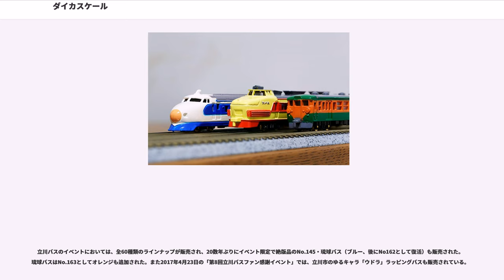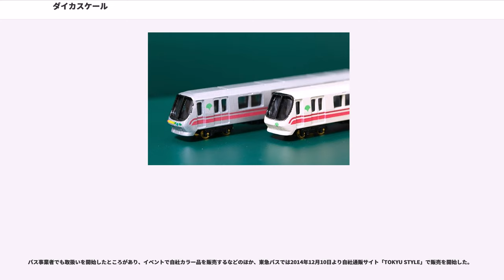ダイカスケール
ダイカスケールとは、株式会社錦（にしき）が製造・販売するダイカスト製玩具のブランド名である。

1970年代から存在し、製造元の表記は初期から株式会社ウッド、株式会社ニシキ、株式会社錦と変遷している。

鉄道車両のモデルも存在するが、バスのラインナップが充実している点で特筆される。実在するバス事業者名と塗装を再現した路線バスのミニカーシリーズとしては、日本国内では最初期のものである。

2015年7月に指定販売代理店として株式会社ダイカスケールが設立され、それ以降は製造：株式会社錦、販売：株式会社ダイカスケールとなっている。

かつては多くの百貨店、玩具店、駅売店などで販売されていたが、近年では販売店舗は減少しているようである。

百貨店や玩具店では、トミカと同様の専用のディスプレイケースを用いて陳列販売されており、駅売店では吊り下げ式の什器で販売されていた。

首都圏では鉄道博物館、地下鉄博物館、横浜市電保存館、東武博物館、東武動物公園など、鉄道関連の博物館や施設でも取り扱いがある。

公式通販サイトとして、ダイカスケール ネットショップが存在する。また2016年4月15日、横浜市中区の横浜中華街・山下町公園内に公式ショップ「ダイカスケールSHOP横浜」がオープンした。

またバスシリーズについては後述のように、バス事業者によってイベントや通販などで販売される場合もある。
2016年現在も全製品が日本国内で生産されており、金属製のため重厚感がある。「電車シリーズ」ではあるものの、気動車（キハ181）や電気機関車（EF58）も存在する。

表記上の縮尺は1/180（都営12号線のみ1/100）とされるが、多くの製品はシャーシを共用する関係で正確ではなく、基本的に長さが13cm程度で高さと幅は各3cm程度とNゲージ車両より幾分小さい。車輪のゲージが9mmであるためNゲージ用の線路に載せることもできるが、固定式の台車で首は振らず曲線に置くことは不可能である。

また、それ以上に注意すべき点として非絶縁車輪が挙げられ、通電した線路に乗せた場合は電源系統をショートさせ大変危険である。

ラインナップの大半は私鉄電車も含めて、103系や111系等を塗り替えたものであるが、近年ではWIN350や都営大江戸線など新規金型を用いた製品も登場しており、特注品ではゆりかもめの車両も存在する。

ちなみに、2010年以降に製造された個体は梱包の台紙部分に"MADE IN JAPAN"の標記が追加され、安全に関するSTマークや対象年齢6歳以上（当初は2歳以上）の表示も追加された。

「精密」と謳われている通り比較的凝ったディティールを用いているが、前述したST基準に適合すべくアンテナやパンタグラフを主とする屋根周り、車輪のフランジや床下機器といった鋭い箇所は極力甘くされている。

103系の屋根は当初は非冷房車でクーラーの表現は無かったが、後に集中クーラーのモールドが追加されているほか、近年はヘッドライト、前面窓の柱やグローブベンチレーターのモールドが削除された。

塗装については個体差が顕著であったが近年は改善されており、ライト部の色差しや車体色の変更といった改良もされている。一例をあげると0系の塗装色が国鉄時代のアイボリーホワイトからJR化後のオイスターホワイトに、103系ベースの車体にE231系近郊型風の塗装を施すなどである。

なお、水性塗料で塗装されているらしく、汗ばんだ手などで触ると色が手に移ったり指紋が付いたりする。このため、玩具というよりディスプレイモデルという傾向が強い。

前述のようにひとつの型から多数のカラーバリエーションを出しているが、その形式専用の型を使っているものもある。ここでは現行製品のうち専用の型を使った車種を挙げる。

近年ではトレーン社のNゲージダイキャストスケールモデルに押され、販売店舗は減少しているようである。

梱包形態は、初期は紙箱・発泡スチロール製の中敷きであったが後に変更され、中敷きがプラスチック製であるブリスターパック整形となった。近年の生産品は箱ではなく台紙にブリスターをはめ込んだ形態であるが、WIN350など製品段階で入りきらない製品は、ブリスターの変形を伴いつつ無理やり押し込んである。

価格は初期より500円（税別）と低価格であったが、2018年現在は600円である。...